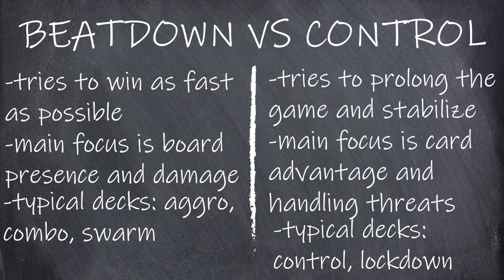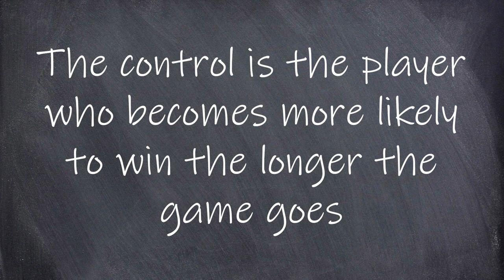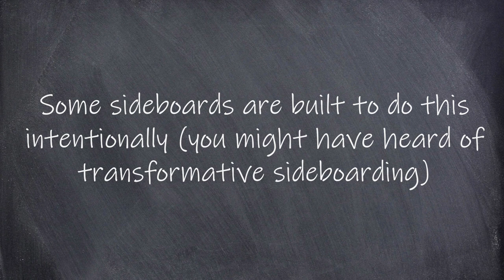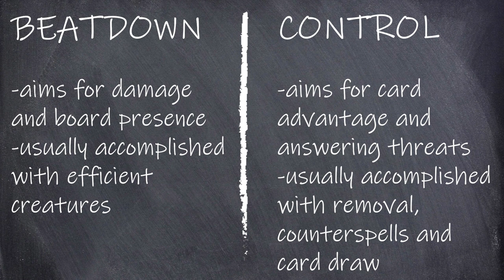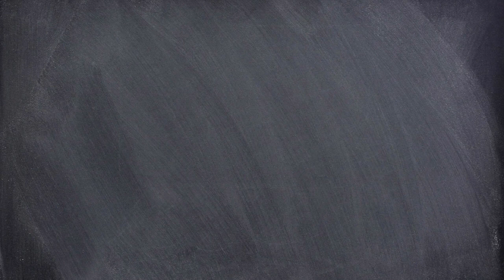How to create a winning Gameplan - MtG Game Theory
This strategy guide / game theory video on creating an MtG gameplan will help you get better at MtG  and TCG Card Games in general by understanding the concept of beatdown vs control.